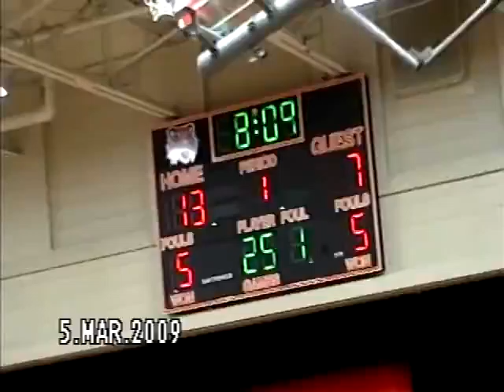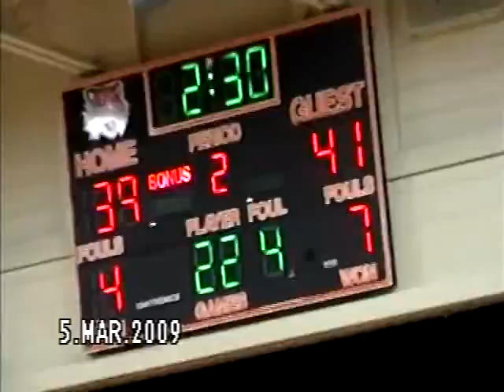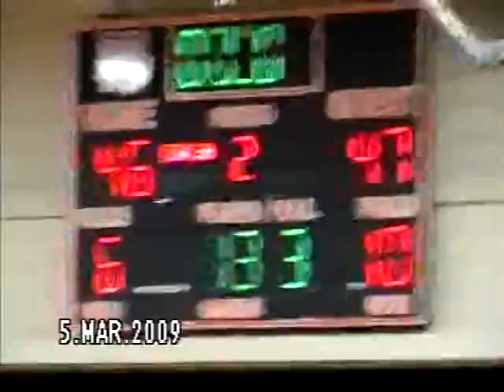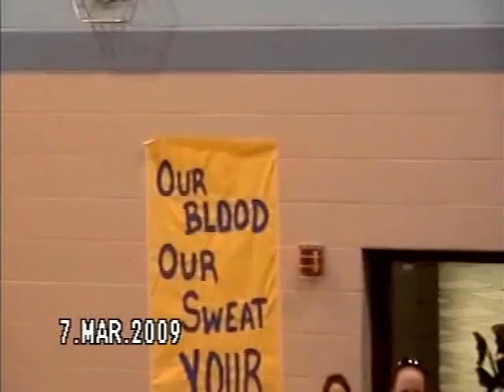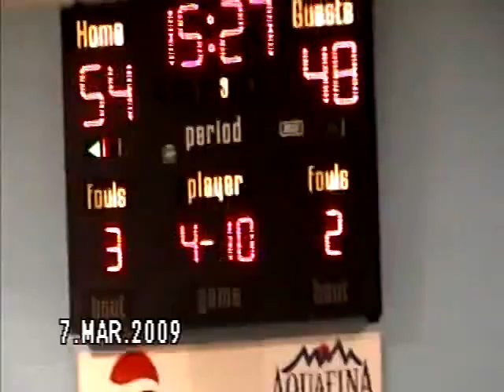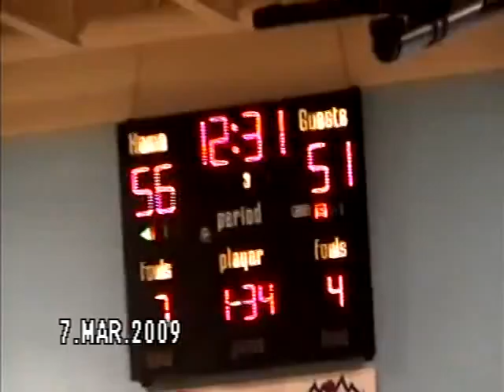2008-09 MN Girls Basketball Eagle Valley Section Playoff Games